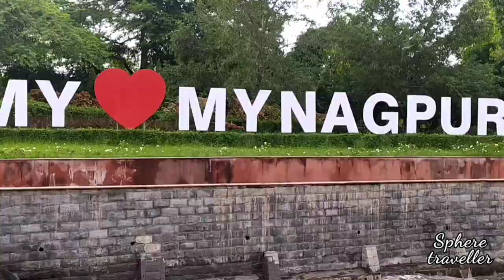Ambazari Lake Nagpur || Swami Vivekanand Smarak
About the Place :
Ambazari Lake :- Ambazari lake is situated near the Southwest border of Nagpur, in the state of Maharashtra, India. It is one of the 11 lakes in Nagpur and is the largest lake in the city. The Nag River of Nagpur originates from this lake. This was built in the year 1870, under Bhonsle rule, for supplying water to the city.

Swami Vivekanand Smarak :- A newly constructed Swami Vivekananda memorial added a new feather in the Orange City 's places to visit. An island made by the Nagpur Municipality. A statue is surrounded by the beautiful Garden. Railings in the garden and premises of the statue have been built by utilizing red sandstone and fine art. Stone light has been utilized outside the garden. A course wellspring is comprised of red sandstone and limit of the premises is made by curb stone in red sandstone. The stone surface is like stone utilized as a part of Vivekanand Smarak.

Location :- Ambazari Lake, Nagpur, Maharashtra